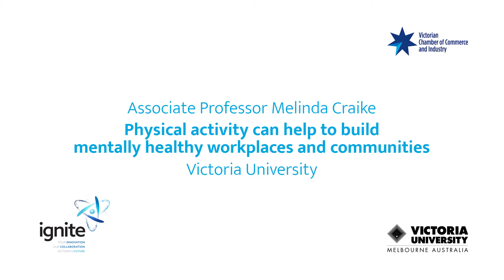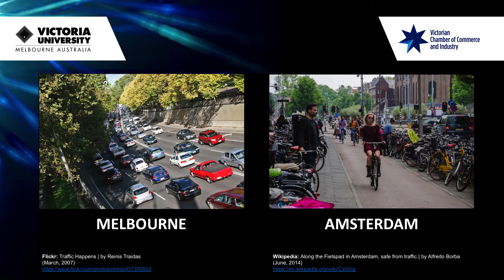ignite+VU | Associate Professor Melinda Craike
Associate Professor Melinda Craike has an internationally recognised research track record in understanding physical activity engagement in healthy and clinical population groups, with a particular focus on behaviour change. She has a strong interest in research translation and has partnered with government, health and community sectors to improve health outcomes.
Melinda’s work has informed the development of physical activity programs for national schools and clinical populations, as well as sport policies aimed at encouraging female participation, municipal physical activity strategy and community service delivery.